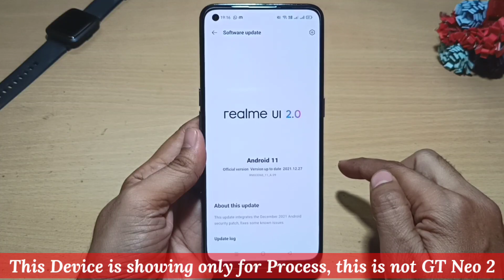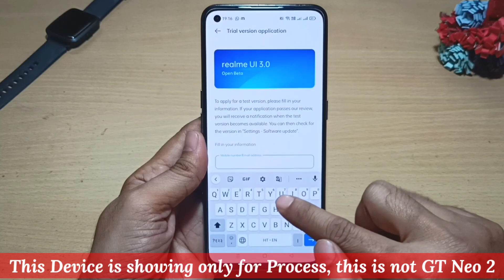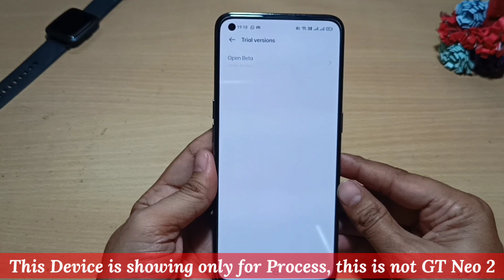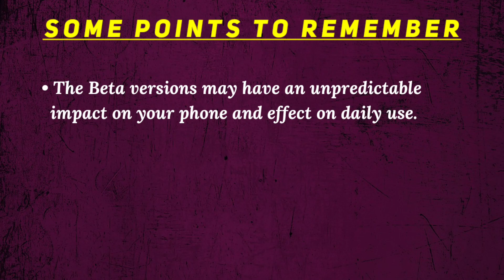Realme GT Neo 2 UI 3.0 Open Beta Update | Realme GT Neo 2 Android 12 Update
Realme GT Neo 2 UI 3.0 Open beta Update | Realme GT Neo 2 Android 12 Update | Realme GT Neo 2 New Update

Hi friends,

Is video me main aapko realme GT Neo 2 ke UI 3.0(Android 12) ke open beta update k baare me batane wala hoon.